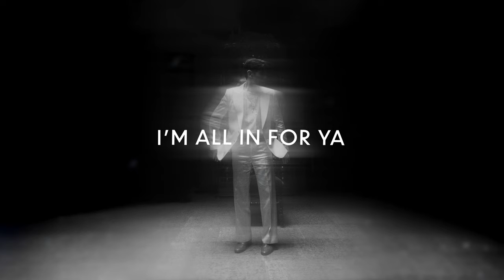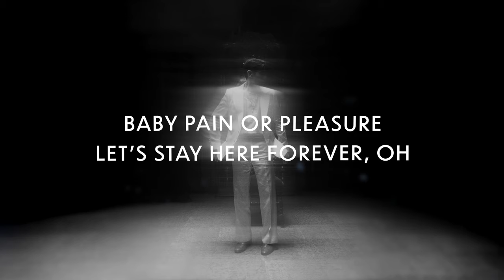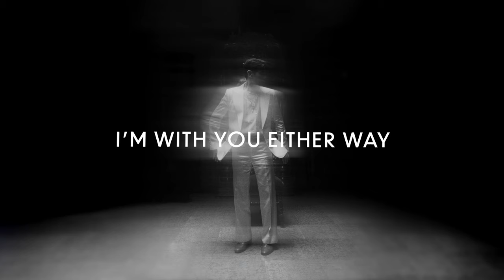Eric Nam (에릭남) - Sink or Swim [Official Lyric Video]